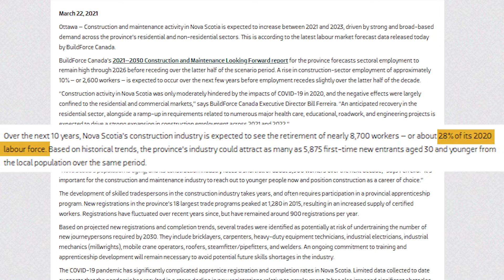Most In Demand Jobs in Nova Scotia